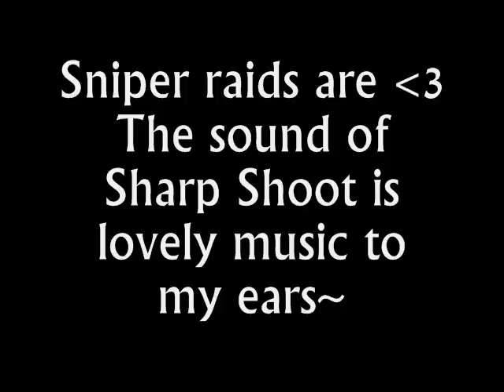Sniper Raid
A raid using only snipers with berets and dye 115 on Sunday, January 25, 2009.

Lulz the champs owned us ._.